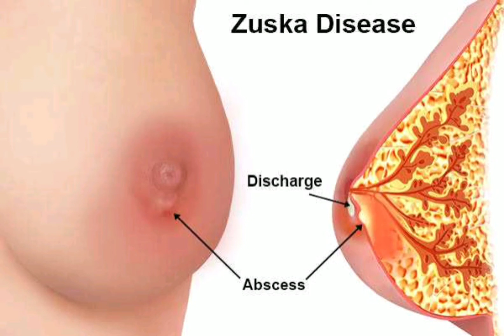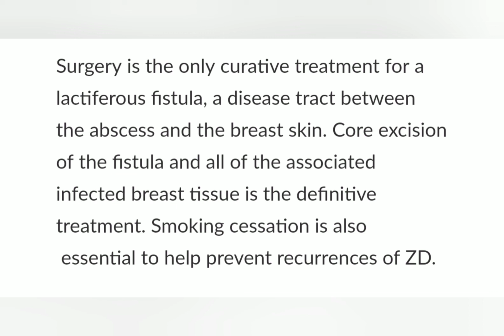Zuska disease/periductal mastitis